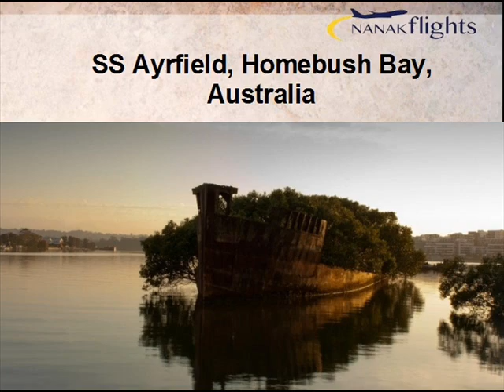Abandoned Places That Look Truly Beautiful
There are many abandoned places that have not seen before. So book cheap flight to amazing places with us.